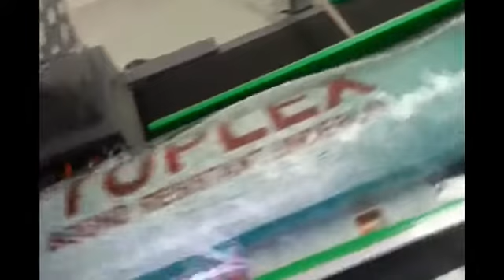Maripak USA - IMPACK 40 - Intermittent Side Sealer Wrapping Long Rolls and Adding a Paper Insert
Maripak USA provides premium industrial shrink packaging machines and equipment.  Our industrial machinery and equipment are in use all around the world.  We are globally known and work with some of the most iconic and well known global brands.

Our Maripak brand is the most technologically advanced and evolved shrink equipment within the industry.  See the many applications we provide in our lineup of fine-tuned machines and equipment.

for more information specific to the lineup and each model.